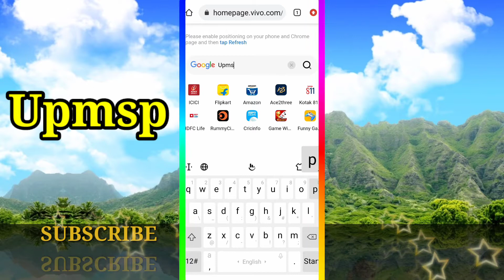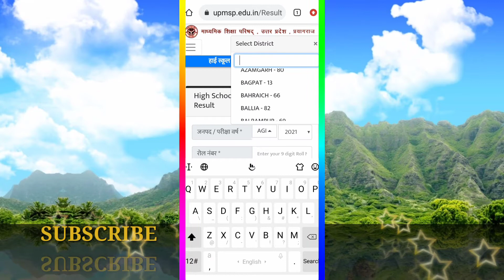High School result kaise dekhen || Intermediate result kaise dekhen || Up board Result 2021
Search Keywords-:
high school result kaise check karen
high school ka result kaise dekhen
intermediate ka result kaise dekhen
2021 me up board ka result kaise dekhen
high school result kaise dekhe 2021
intermediate result kaise dekhe 2021
हाई स्कूल का रिजल्ट कैसे देखें
इंटरमीडिएट का रिजल्ट कैसे देखें
हाईस्कूल और इंटरमीडिएट का रिजल्ट कैसे देखें
हाई स्कूल का रिजल्ट 2021 में कैसे देखें